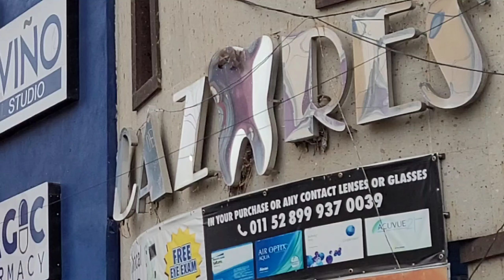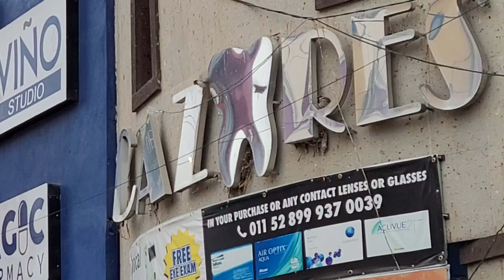male House Sparrow seeing its reflection.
7.7.24. Sunday.

Sunday morning.  I spotted this male House Sparrow seeing its reflection.